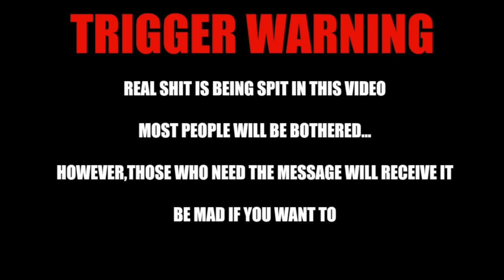MOM HUMILIATES DAUGHTER ON SNAPCHAT FOR BEING “FAST” SMH | Thee Mademoiselle ♔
•Stage Name : Thee Mademoiselle

•Nickname : Shortyy/Vava

•Ethnicity : Haitian 🇭🇹

•Birthdate : 1/5/95

•Location : NJ

YVANA ROMELUS OR THEE MADEMOISELLE
162 Elmora Ave